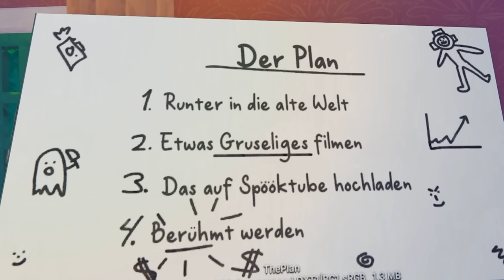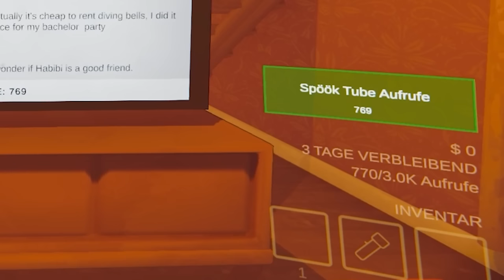CONTENT WARNING - Das kürzeste Video aller ZEITEN!